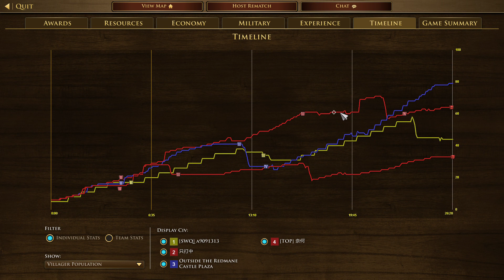2022101703 a9091313 Eric vs 只打中 奈何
2v2 Pomerania
a9091313(Russian) Eric(Maltese) vs 只打中(Japanese) 奈何(Spanish)